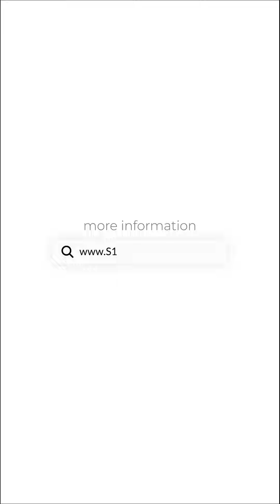Identifying and Easing Anxiety | S10.Clinic | Dr Sushindri Sridharan